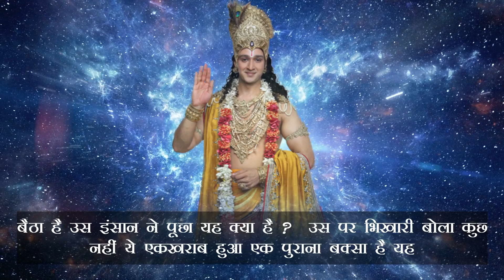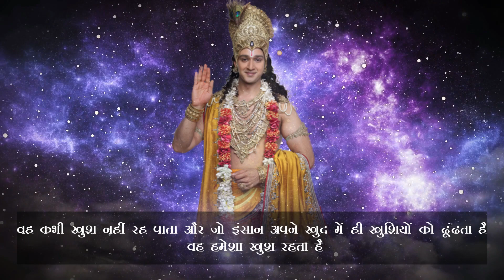हर परेशानी में राह दिखाएगा ये वीडियो | Krishna Motivational Speech | Krishna Vani